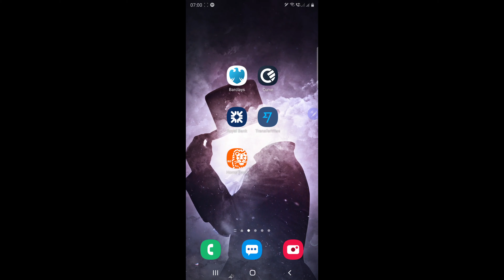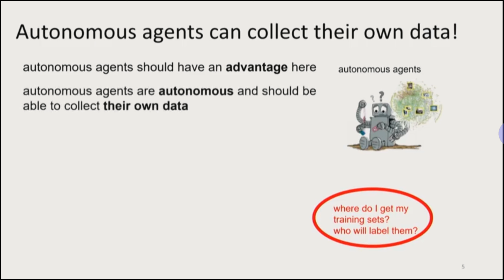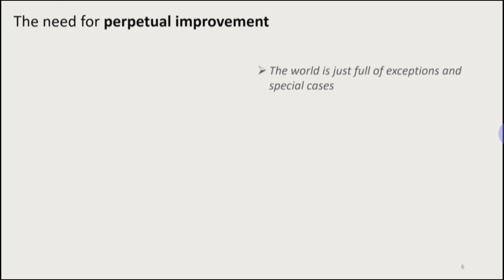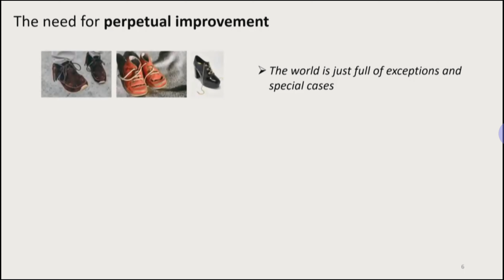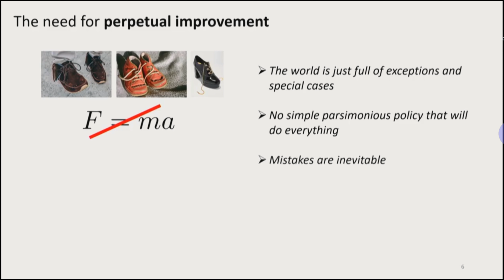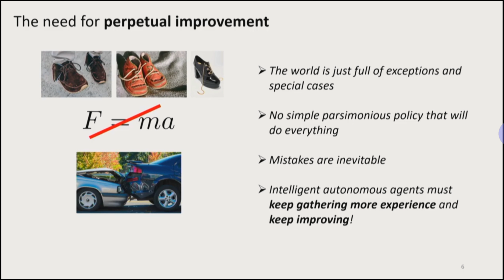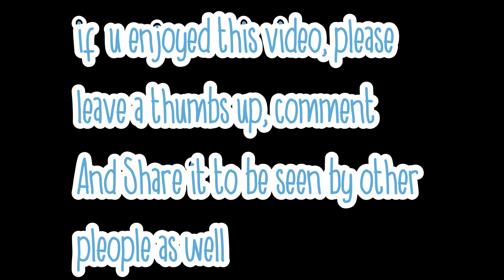about robots and A.I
about robots and artificial intelligence